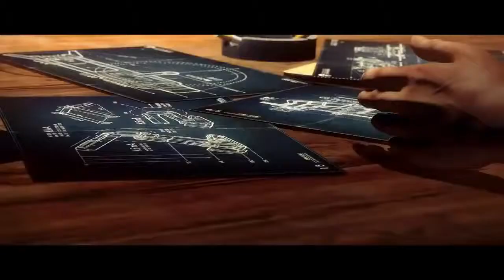Wolfenstein The New Order Nowhere to Run Gameplay Trailer EN